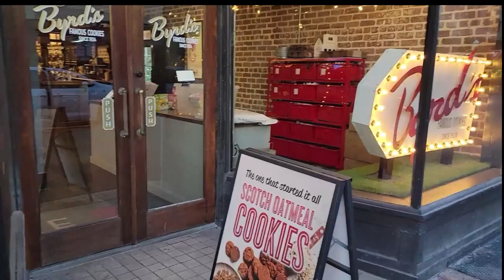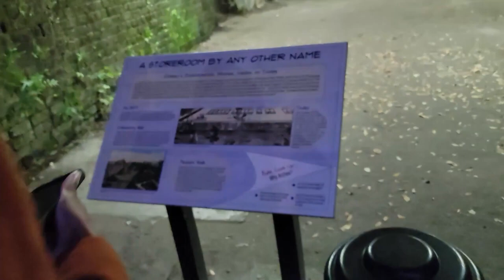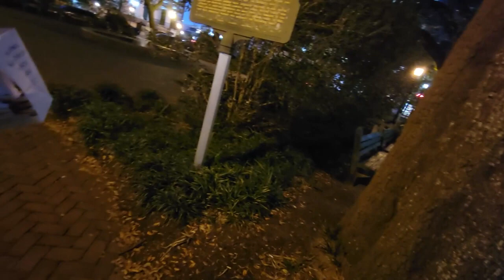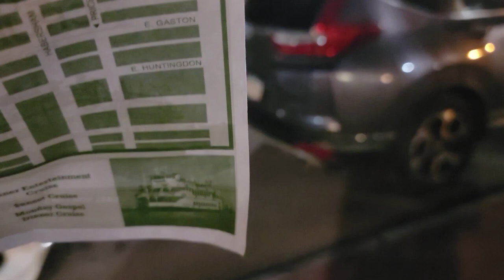Savannah Georgia Adventure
This video is about my walking tour through the beautiful historic district of Savannah. We visited the Riverwalk, three town squares and shops. Hope you enjoy the hilarious commentary.